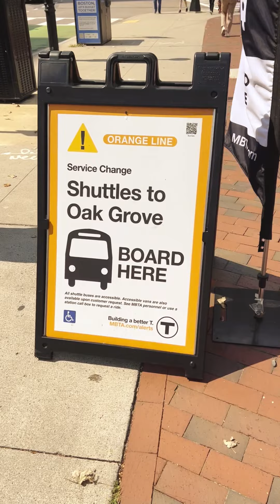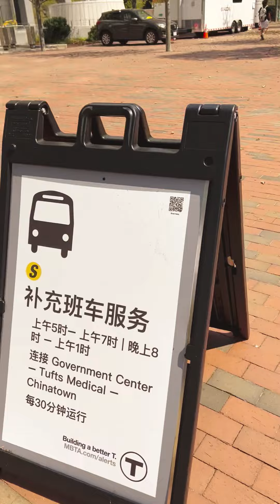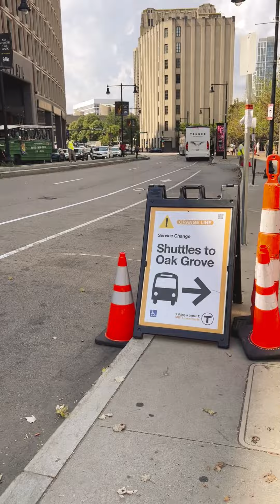MBTA Boston City Hall Shuttles To Oak Grove (9 PM, August 19 - September 18 ) 2022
MBTA Shutdown  (9 PM, August 19 - September 18) 2022, Boston City Hall Shuttles To Oak Grove